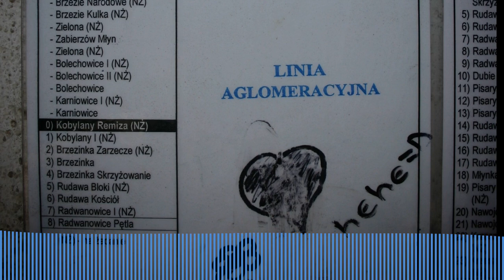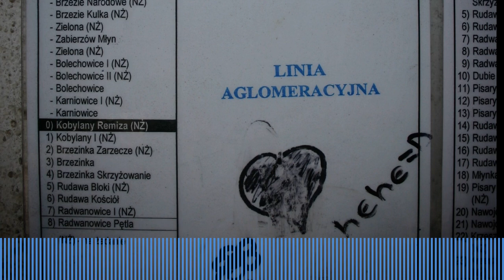#156: Badanie wykluczenia transportowego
Dwa lata temu Narodowe Centrum Badań i Rozwoju ogłosiło konkurs na analizę skali wykluczenia komunikacyjnego na obszarze Polski wraz z rekomendacjami zmian legislacyjnych w kontekście publicznego transportu zbiorowego. Grant na realizację tego projektu otrzymało konsorcjum czterech politechnik: Poznańskiej, Gdańskiej, Warszawskiej i Śląskiej.

Dziś, kiedy projekt dostał nazwę T-Included i jest na półmetku realizacji, zaprosiłem dra Marcina Kicińskiego z Politechniki Poznańskiej żeby opowiedział mi jak przebiega proces jego realizacji.